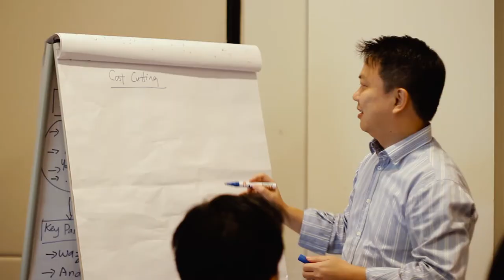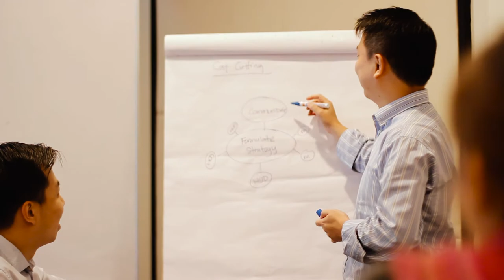BFM-Edge Business School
Owned by The Edge and BFM Media, BFM-EDGE B School's mission is to shape worldview and advance Malaysia to first-world nation through leadership and innovation.

Its two flagship programmes, BFM-EDGE General Management Programme prepares senior managers to lead organisations, while BFM-EDGE Emerging Leaders Programme prepares new and middle managers to lead teams in a fast-paced business environment. or contact